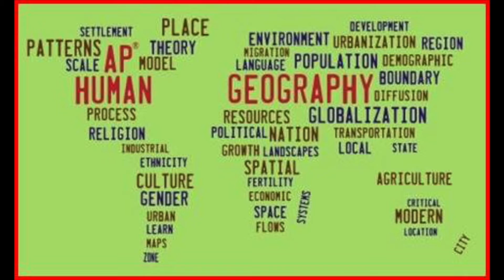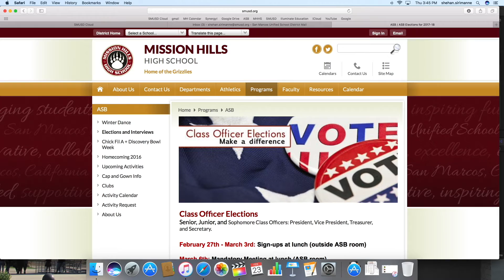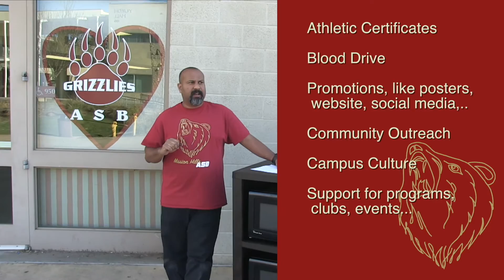ONE 17 // Episode 33 // F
Course Selction Part 1
Intro by Montooth, with AP Geography, Yearbook, Mexican American Studies, and ASB...and more